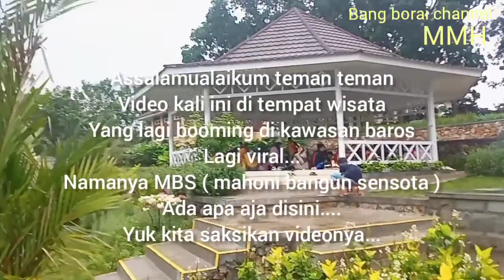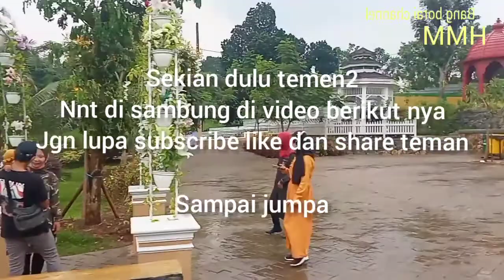Lagi viral taman wisata MBS ..wajib dikunjungi||rugi ga kesini teman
Taman wisata MBS mahoni bangun sensota yang berada di kawasan baros adalah tempat wisata baru yang wajib dikunjungi oleh wisatawan...
Tempat nya sangat asri dan nyaman serta bersih
Tempat wisata ini juga berarsitektur ala Eropa...sangat cocok buat melepas kejenuhan...dan Santai bersama orang tercinta.